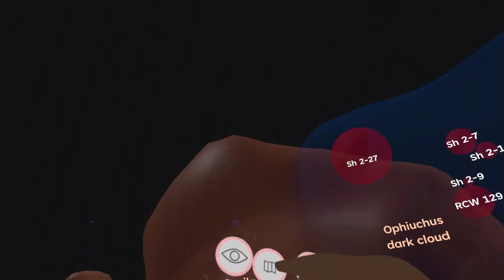Announcing the Virtual Starship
Imagine being a starship captain travelling the Milky Way with friends and colleagues, or a navigator with the most accurate and detailed set of maps and galactic data ever collected.